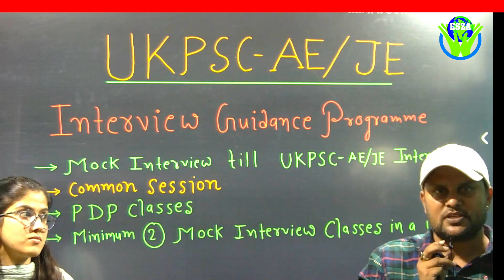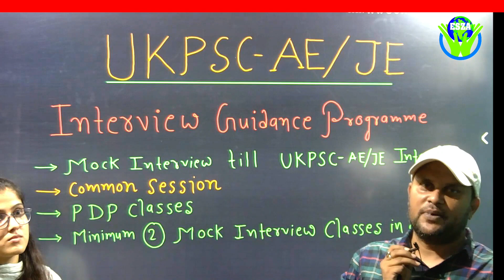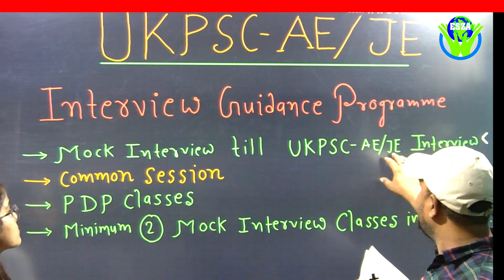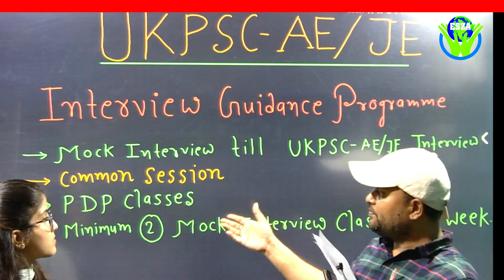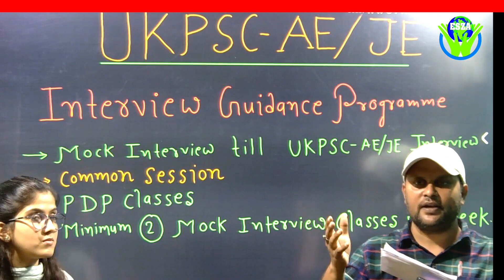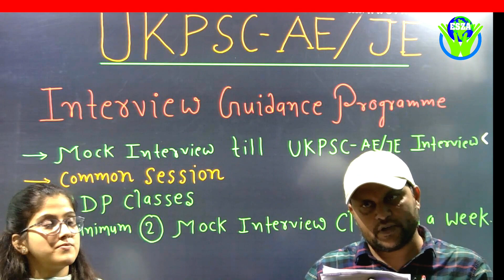UKPSC_AE_JE Mock Interview Open Seminar On 8th July 2022 //Announcing Mock Intervew Batch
UKPSC AE_JE_INTRVIEW_PREPARATION

web: www•esza•co•in
f/eszaddn
Streams : Civil |  Electrical | Electronics l Mechanical

Add : ESZ Academy  Near Parjaat Residency  Premnagar Dehradun